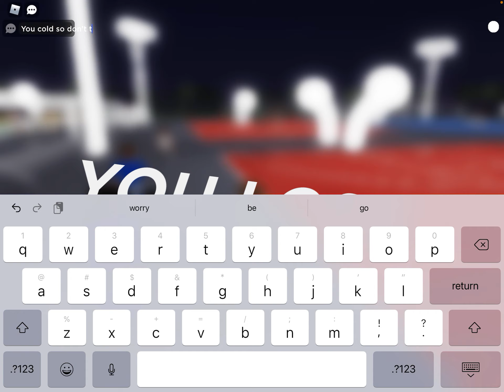PARK IS OUT (posted late) |RB world 4